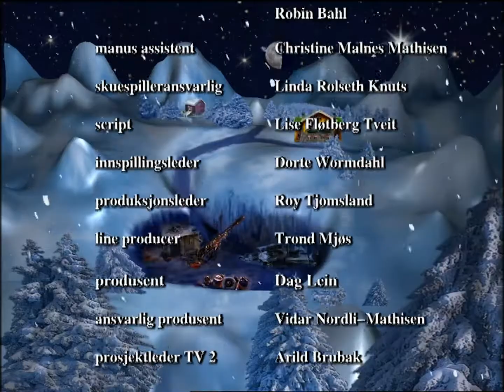Vazelina Hjulkalender: Episode 18 (TV 2 - uklipt)